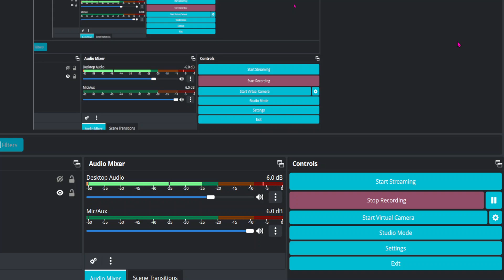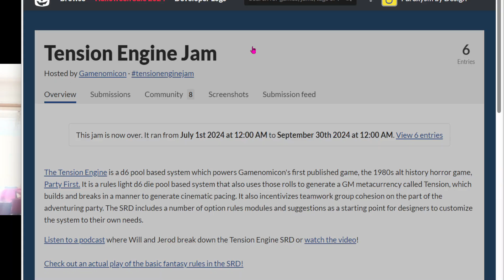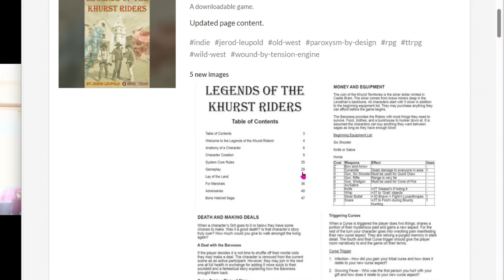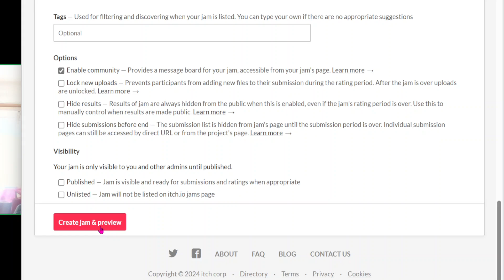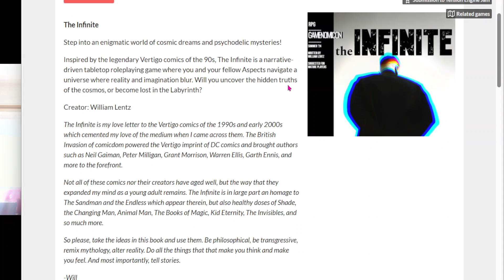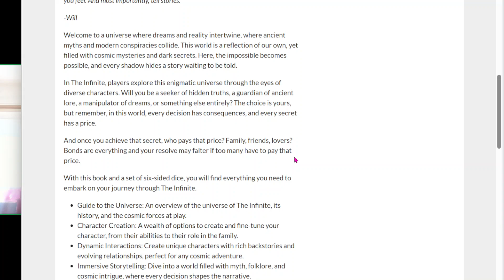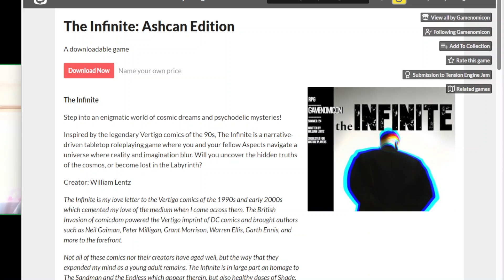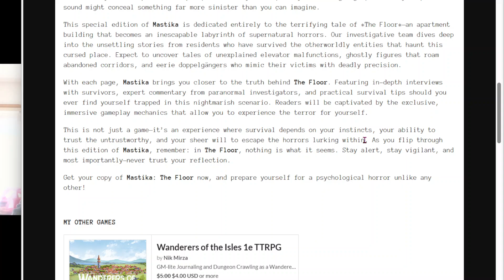Will and Jerod Make a Game Episode - Making Jams Work for You!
Join Will and Jerod as they navigate the hurdles of building a ttrpg from scratch. This week we explore the world of game jams; how to host, what works for us, and what we made!

This will be a weekly release of the 'raw' footage for the edited podcast posted on both Spotify and the Gamenomicon website.

ABOUT US
Jerod Leupold
Officially a professional ttrpg publisher and writer after being an avid gamer for the better part of four decades. My first 100% written by me ttrpg, Goblyn Market was published in 2023 by Gamenomicon. When I'm not procrastinating about updating my company website, Paroxysm by Design, I am in deep negotiations with the smartest daughter I know over bedtime or daydreaming about playing frisbee golf during the Iowa snow/rain seasons.

Will Lentz
Publisher, writer, and all around suave gentleman Will cut his teeth on writing Seventh Sea sourcebooks before launching Gamenomicon Publishing. He has launched two separate SRDs for Second Guess System solo games and the Tension Engine which is the chassis of one of my favorite games, Party First. He continues to create with his upcoming release, Lords of Terror, a solo dungeon delve.

All links can be found in the comments!